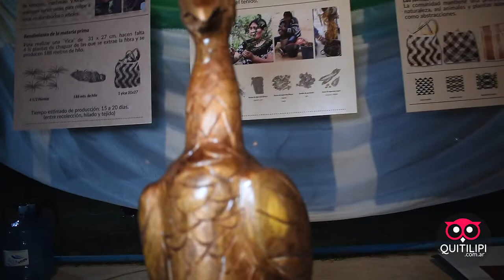Premios Talladores - 42º Feria de Artesanías